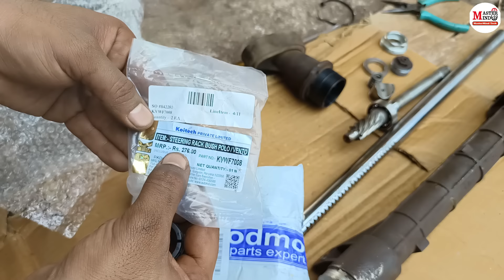Volkswagen Streeting Rack Repair